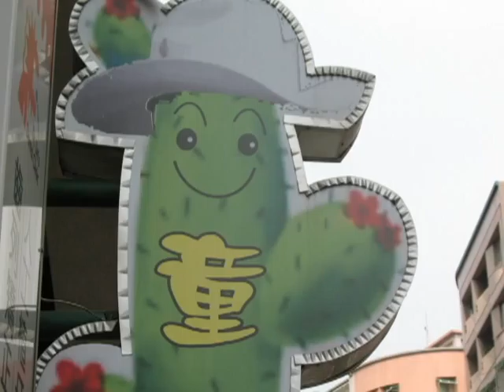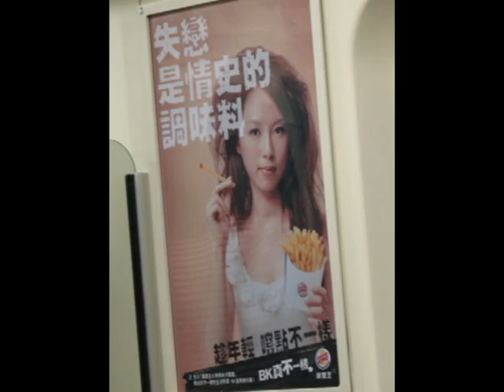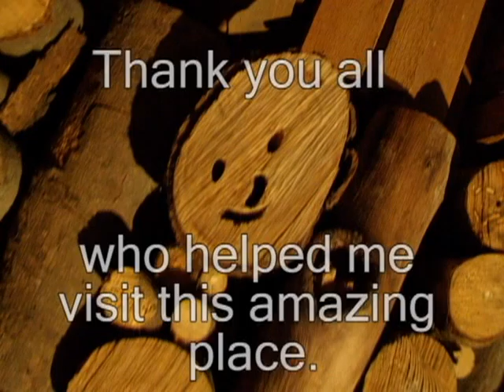Gone from Taiwan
I put this together for myself, my friends, and all those who helped me go on this amazing trip to an amazing country. I hope to return there soon and see all my friends that I made while visiting and may be even go to school there.

I take no credit for the song, Fireflies by Owl City, and give Owl City major props for making such a great song. ^_^